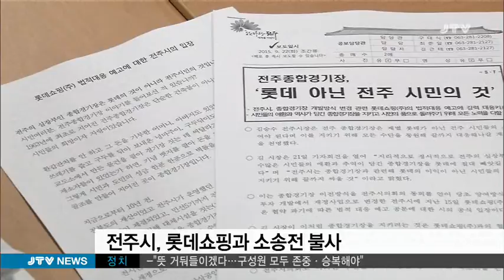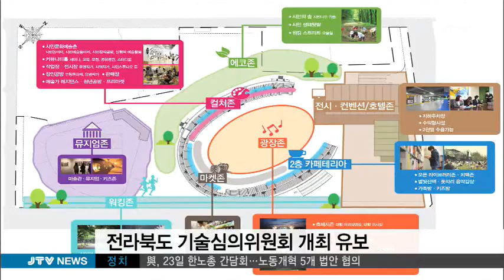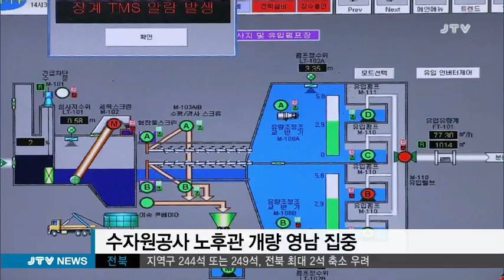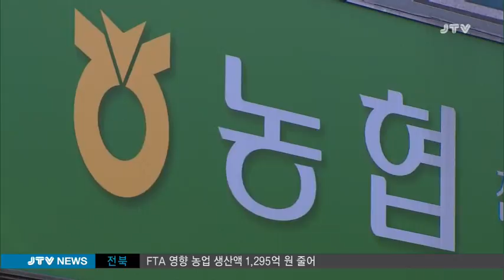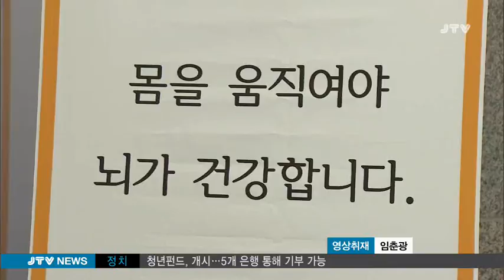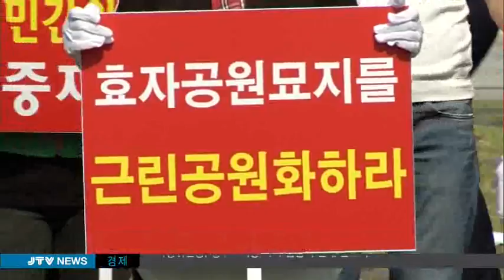[JTV 8뉴스] 2015.9.21(월)